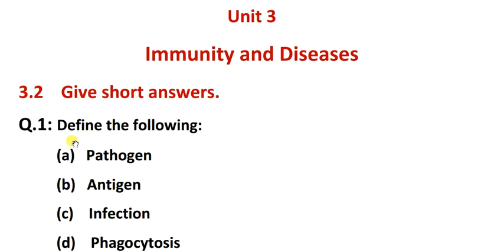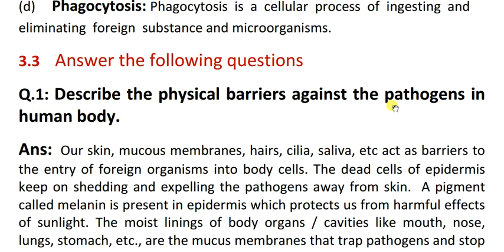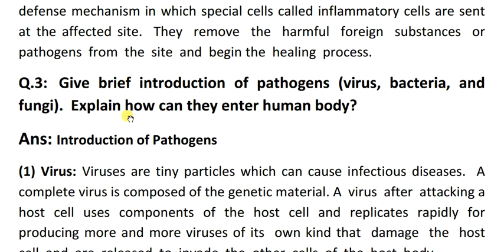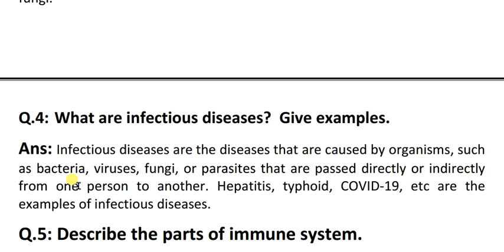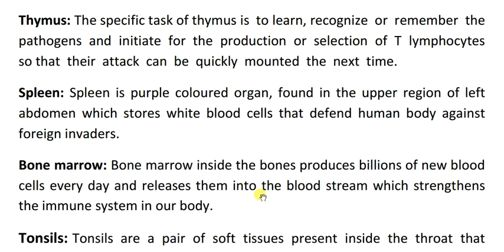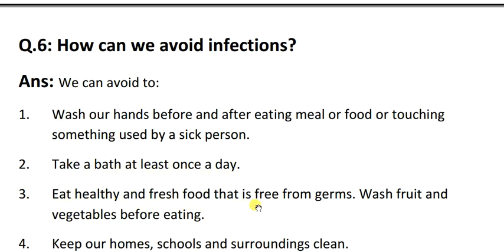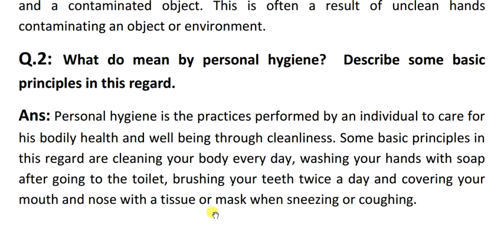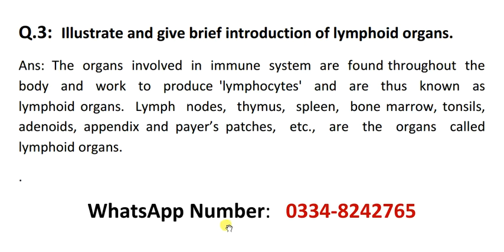General Science Class 7 Chapter 3 Questions Answers | Immunity and Diseases | New Book 2024-25 | PTB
Dear students
I welcome to all the students to my channel, 6TO12. In today video, I will do all all the questions in the exercise of 3rd unit of General Science Book of class 7 i.e ''Immunity and Diseases" of Punjab text book. I have tried my best to make the answers very short and easy for the students. I hope, you all will find this video very useful.
If you have any queries about these questions  and answers or any other problems related to the subject of  English, please do not hesitate to approach me through voice message on my WhatsApp number:
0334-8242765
Thanks